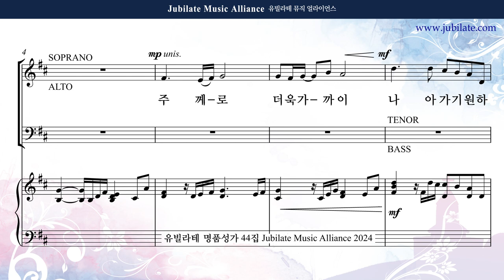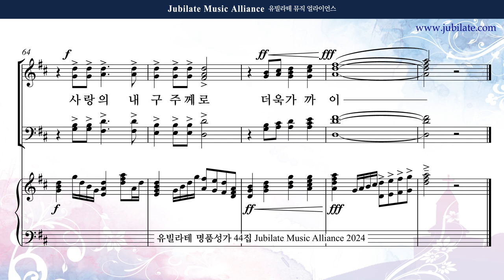[유빌라테 44집] 10. 최기욱 - 주께로 더욱 가까이 (합창음원)